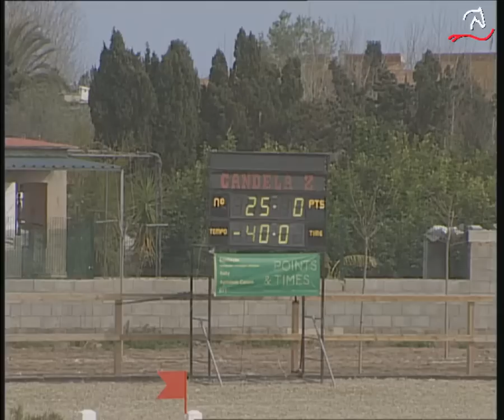Miguel Honrubia Albarino & CANDELA Z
MET 2013 - 6 Años